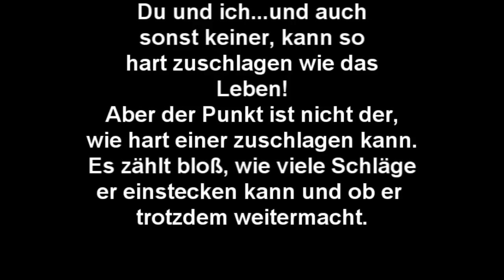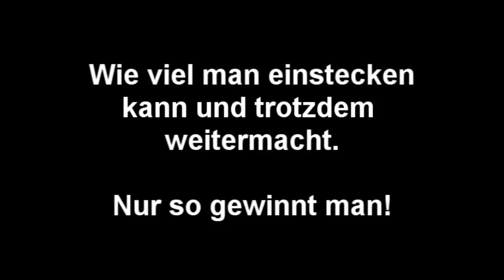Zitat Motivation Rocky 6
Zitate Motivation aus dem Film Rocky 6.